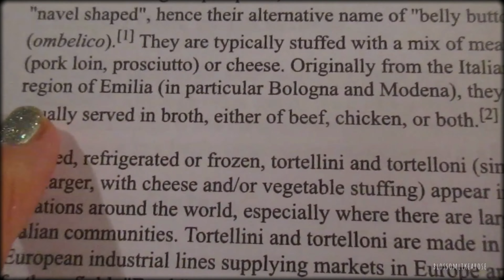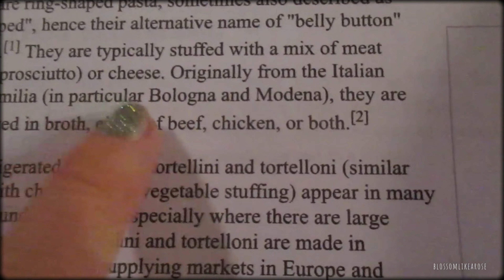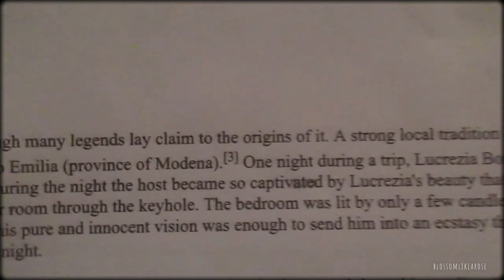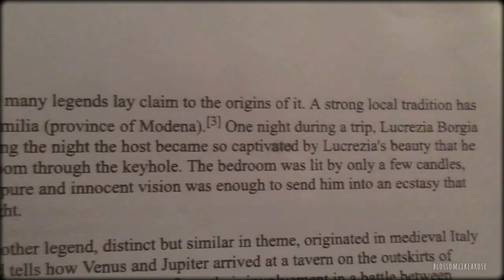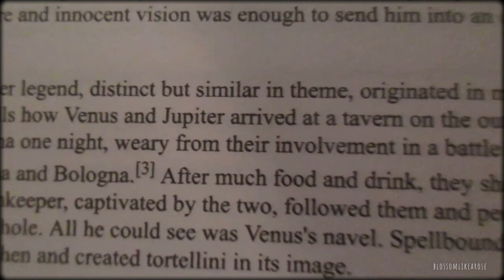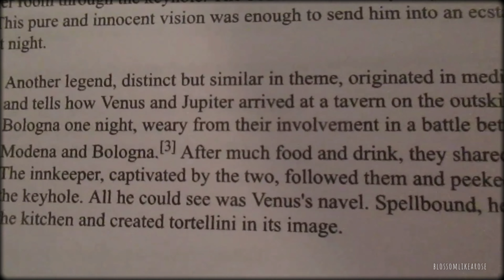Asmr Eating Tortellini (belly buttons) & Interesting Storytelling Asmr ||Part 3|| blossomlikearose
Eating Sounds
ASMR
Tortellini
Eating belly buttons
WikiEATia
Reading from Wikipedia
food
Nabel
essen
navel shaped